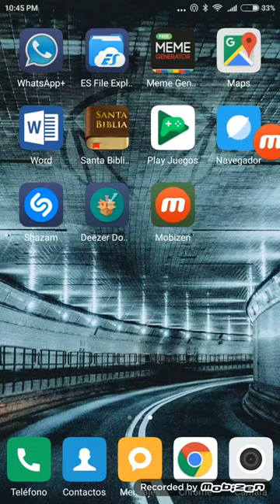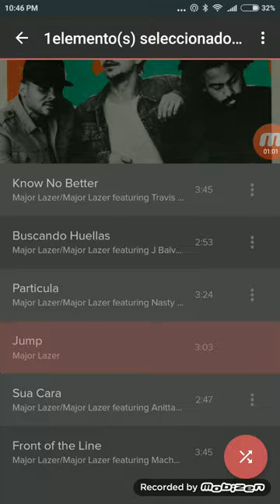Descarga Música 2017// Calidad de ESTUDIO// Foto de ÁLBUM